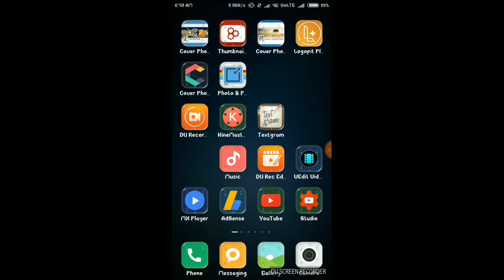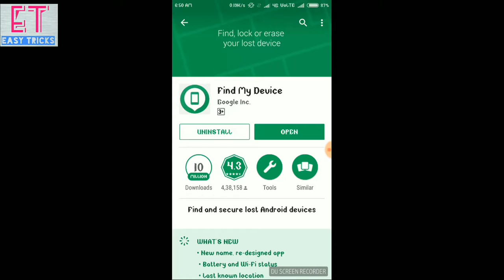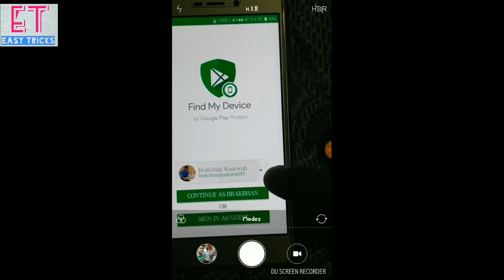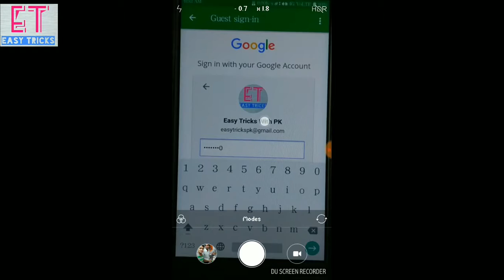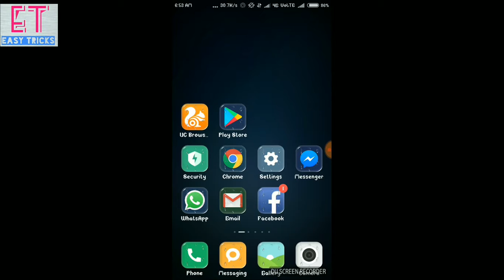How to Find Stolen Android Mobile in India by google app in hindi | Youtube Rahul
How to use Google search to find your lost Android phone मोबाइल खो जाने पर उसे कैसे ढूंढे -

How can I find my phone?
How do I use Android Device Manager?
 chaliye sheekh lete hai.

हेलो दोस्तों आज मैं आप लोगों को इस वीडियो में बताने जा रहा हूं कि अगर आपका मोबाइल गायब हो जाता है या चोरी हो जाता है तो आप उसे कैसे ढूंढ सकते हैंबताने जा रहा हूं जिनका प्रयोग करके आप अपना मोबाइल ढूंढ सकते हो तो चलिए सीख लेते हैं

About channel -